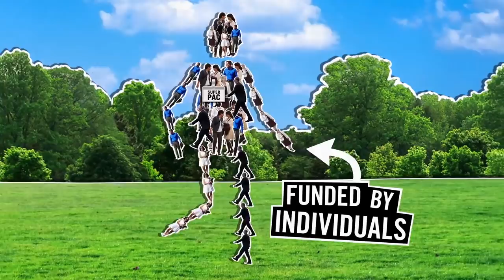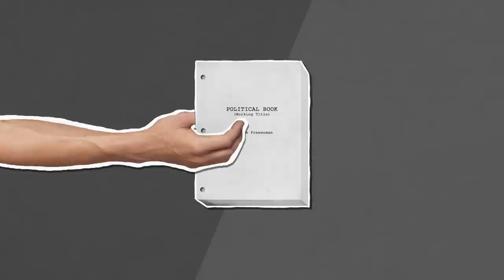Does Citizens United Protect Your Freedom of Speech? - Learn Liberty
Has Citizens United protected your freedom of speech? Or has it made it so that our democracy is overrun by corporate interests? Let us know your opinion in the comment section below!

What Citizens United v. Federal Election Commission Means for Free Speech Today (article) - Campaign finance reform sounds great, but it has a dark side. And most people don’t understand just how terrifying its implications could be.

Citizens Divided? Freedom and Money in Politics (program) Join Prof. Smith for a deep dive into money and freedom in politics. Take a fresh look at the electoral process and challenge some misconceptions you might have had about PACs and Super PACs. You’ll never see politics the same way again.